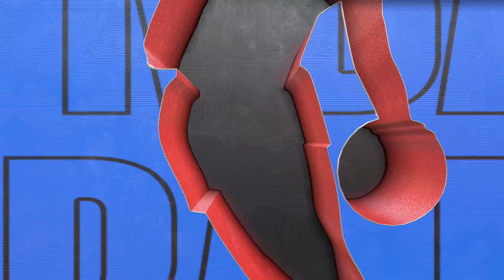NBA 2K23 Legends League - The Lakers Dynasty Is STACKED!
We are back with our NBA 2K23 Legends League and we are facing the best team in the league, the Los Angeles Lakers. Their starting 5 alone is unstoppable with Kobe Bryant, Magic Johnson, LeBron James, Anthony Davis, and Shaquille O'neal. Should be a good one!